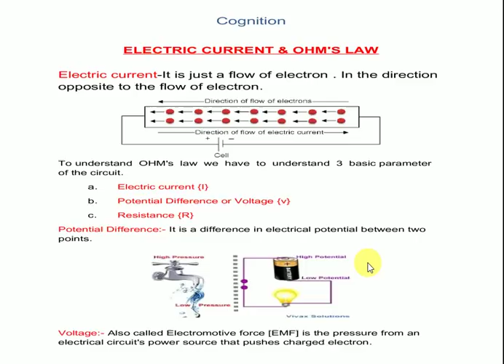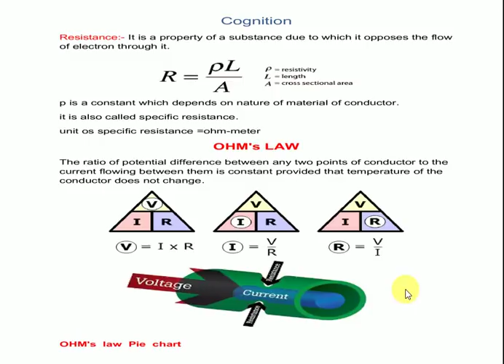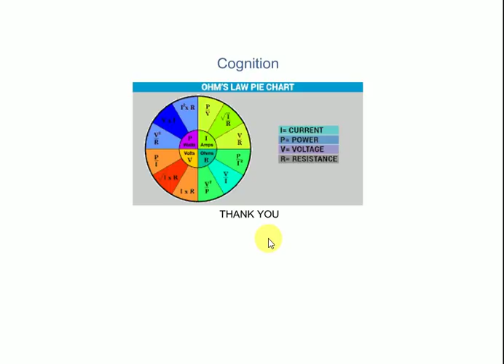Basic concepts of Electrical engineering || Detail of OHM's Law || Current, voltage & resistance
In this video we are going to study about basic of electrical engineering. Ohm's Law including current , voltage and resistance are explained in detail in this video.

E mail is given in the videos.